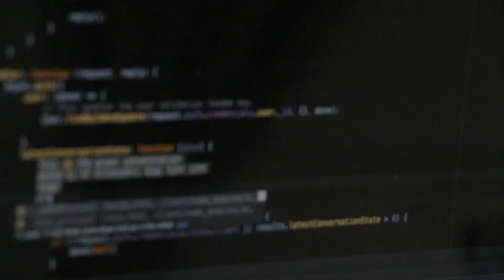4 bonnes raisons d'apprendre le design pour un developpeur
4 bonnes raisons d'apprendre le design pour un développeur

Ce septième numéro s’adresse à nos amis les devs ! Aujourd’hui associer des connaissances en design à de la programmation est un gain de temps énorme et ajoute des compétences à votre arc !
Discussion en video entre un designer et un programmateur dans les bureaux de Google :
A bientôt :)